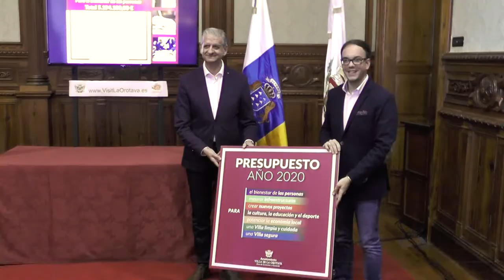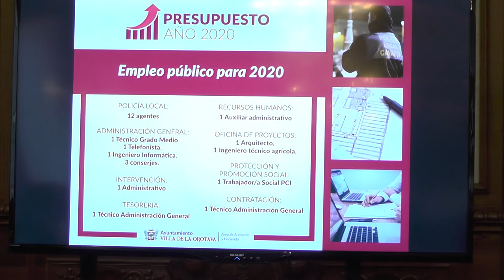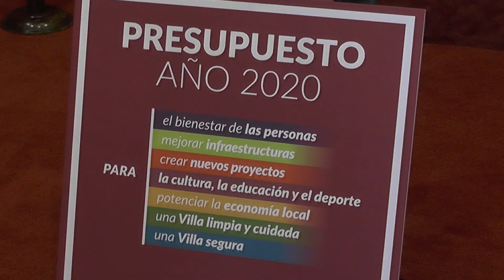Presentación presupuesto 2020 - La Orotava